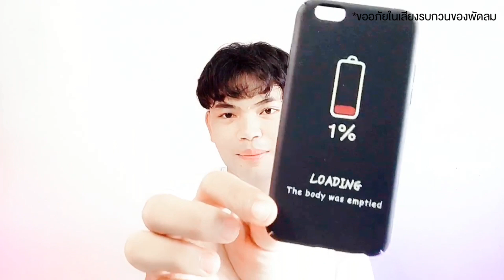รีวิวเคสโทรศัพท์ที่มีทั้งหมดเกือบ 40 อัน case collection iphone | GUNTAPAT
ฝากกดติดตาม และกดกระดิ่งช่อง GUNTAPAT ด้วยนะครับ เพื่อเป็นกำลังใจในการทำคลิปต่อๆไป และจะได้ไม่พลาดชมคลิปใหม่ๆก่อนใคร